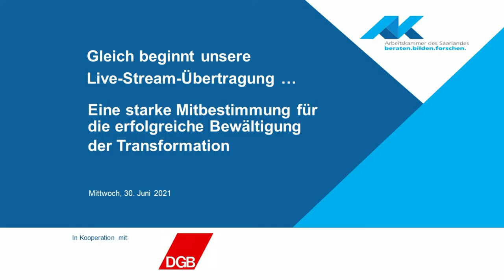Live-Stream: "Starke Mitbestimmung für eine erfolgreiche Bewältigung der Transformation" vom 30.6.21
Warum wir für die erfolgreiche Bewältigung der Transformation eine starke Mitbestimmung brauchen, diskutierten wir am 30.06.21 mit Christiane Benner, Michael Vassiliadis, Eugen Roth und Luitpold Rampeltshammer.

Die Mitbestimmung der Beschäftigten in den Betrieben und Dienststellen, aber auch auf der Unternehmensebene in den Aufsichtsräten, stellt das Herzstück der Sozialpartnerschaft und damit des Erfolgs der sozialen Marktwirtschaft in Deutschland dar.
Mit dem Transformationsdialog Mitbestimmung greift die Arbeitskammer die aktuellen Diskussionen um die Mitbestimmung, aber auch die Initiativen des Deutschen Gewerkschaftsbundes (DGB) und der Einzelgewerkschaften auf und will Impulse für eine zeitgemäße Weiterentwicklung der Mitbestimmung geben.